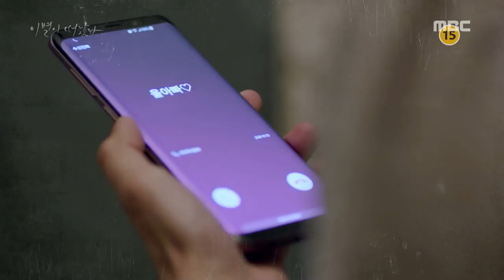[이별이 떠났다] 1~4부 예고